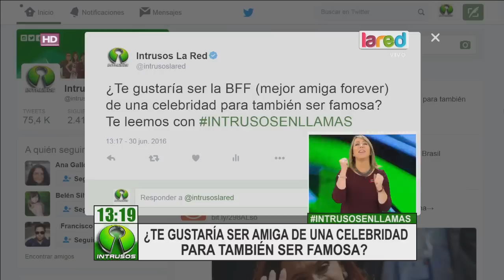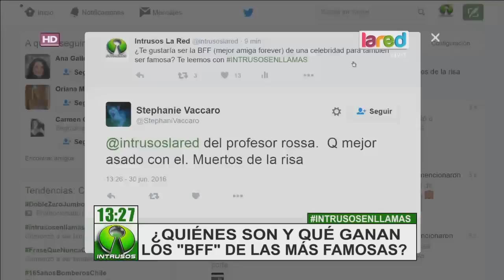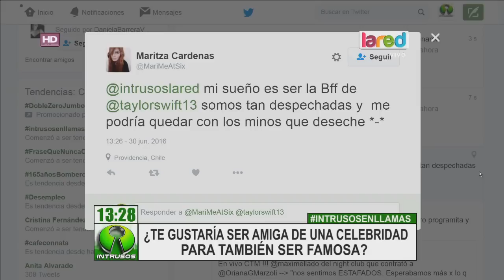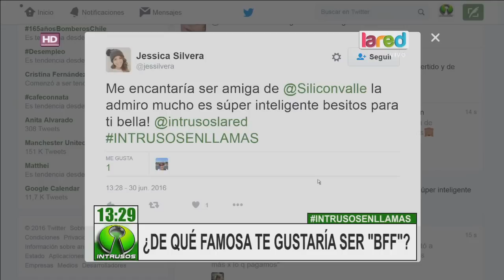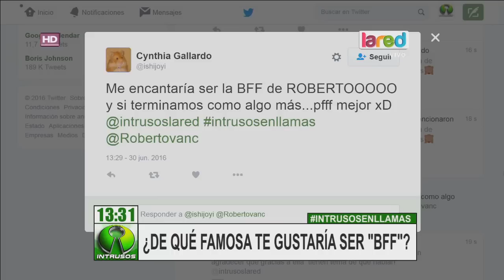El mundo desconocido de los amigos más íntimos de los famosos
Los rostros de nuestra farándula tiene amistades cercanas, los que a veces sacan ventaja de los beneficios que tienen los famosos.